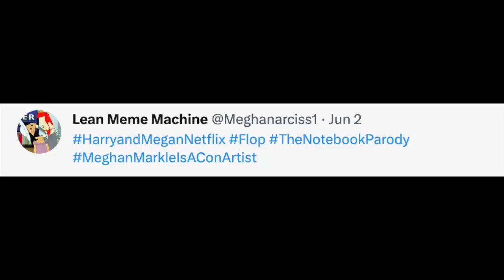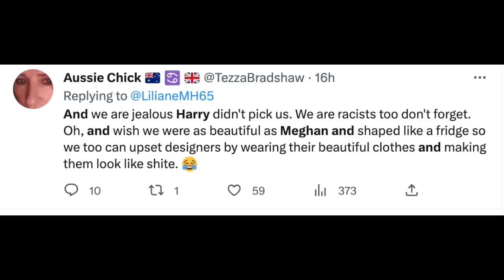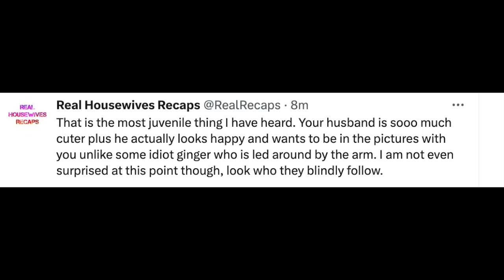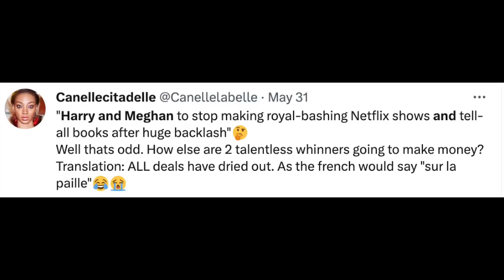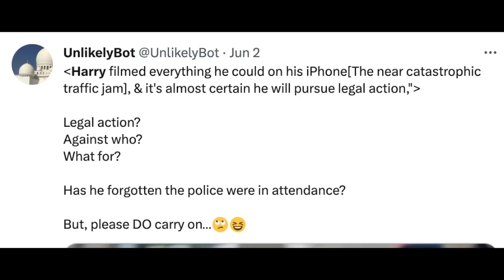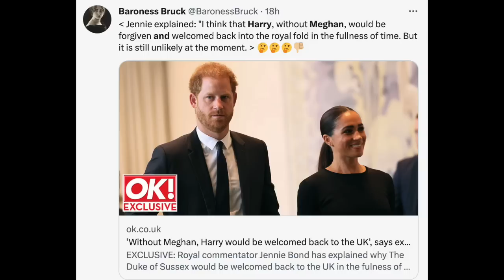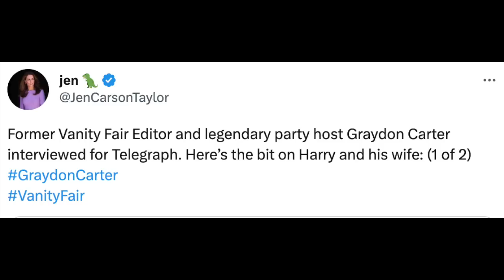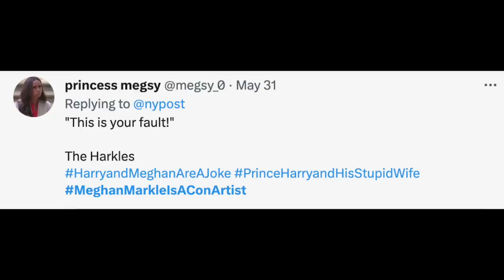Harry And Meghan Netflix Documentary Twitter Reactions To Harry And Meghan Latest News!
Hi All! Today we are taking a look at twitter Reactions to Harry and Meghan Netflix Documentary I am reacting to it, recapping it and genuinely bewildered by Harry and Meghan in general. Strap in and enjoy discussing the two biggest victims in their own minds, yikes.